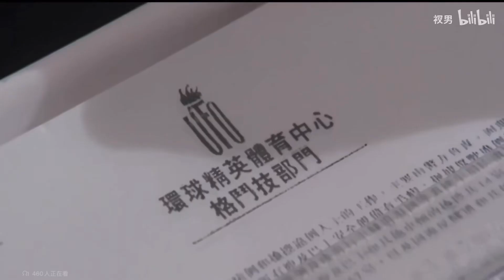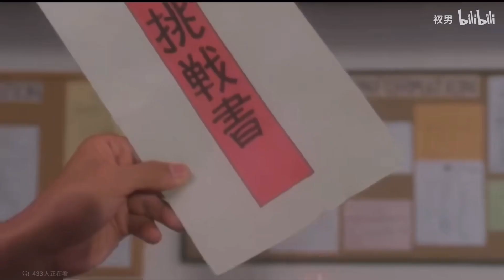在座的各位都是